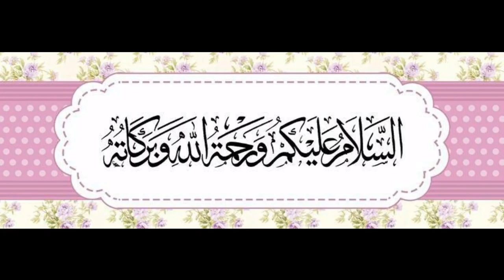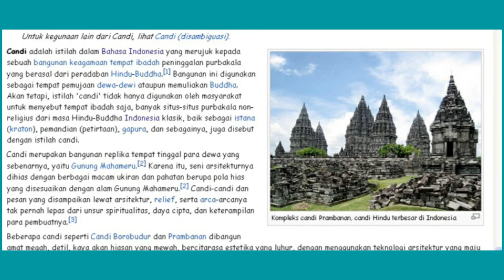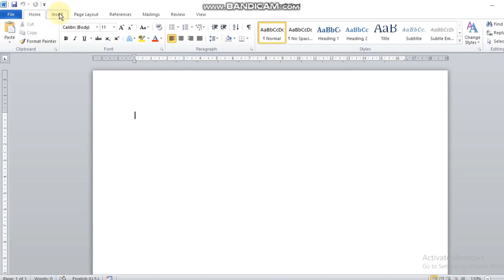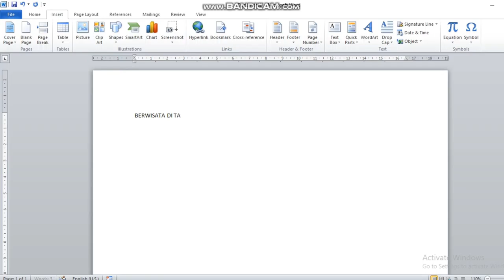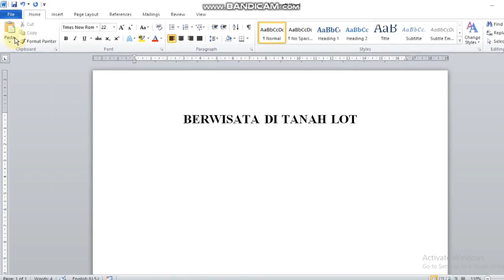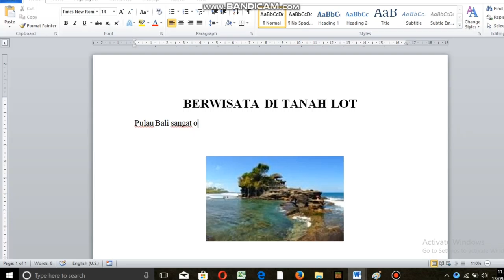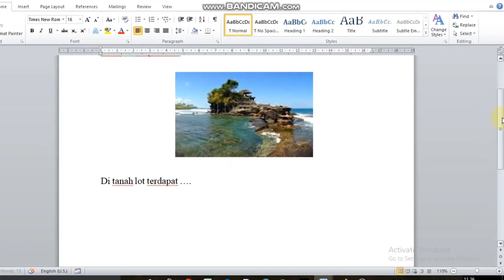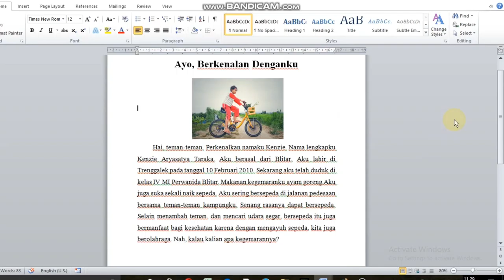MENYISIPKAN GAMBAR DARI FILE KE DALAM DOKUMEN Ms Word 2010- TIK KELAS 6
Pembelajaran Daring TIK kelas 6
materi;  menyisipkan gambar ke dalam dokumen Ms Word 2010.